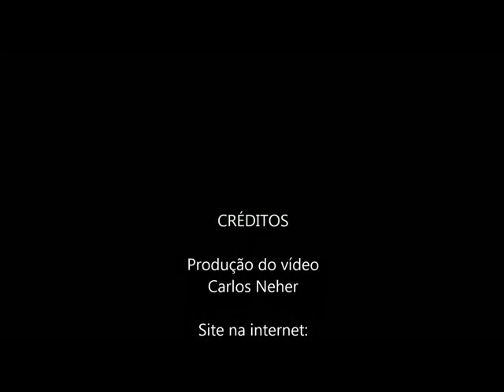Apresentacao do livro Ter Esquizofrenia de Carlos Neher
Sinopse do livro Ter Esquizofrenia de Carlos Neher pelo próprio autor.